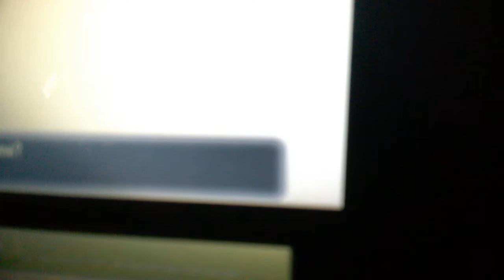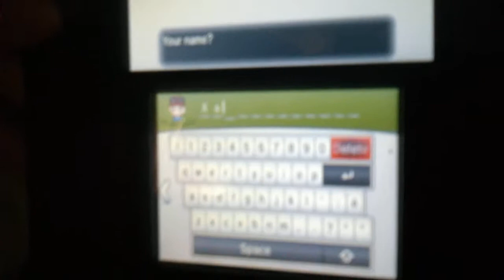THE WORST EPISODE OF POKEMON Y EVER!!!!!!!!!!!! BIRTHDAY SPECIAL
.no more of this series. Thanks to +Joseph Gaming for helping me.